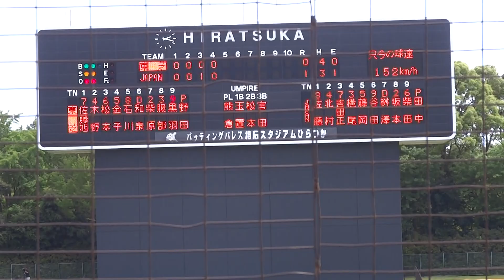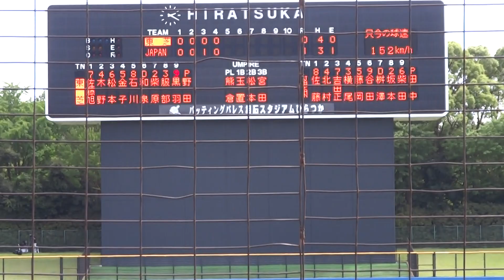2015/6/20 【2016年 ソフトバンク 1位】 田中正義 （創価大学/大学日本代表） 3年生 東芝戦 152km/h 計測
田中正義　（東京・創価高校 ⇒ 創価大学）　186cm88kg　右右　3年生

2回無安打無四球2奪三振　最速152km/h　140km/h台のフォーク

2016/10/20　5球団が競合、ソフトバンクが交渉権獲得